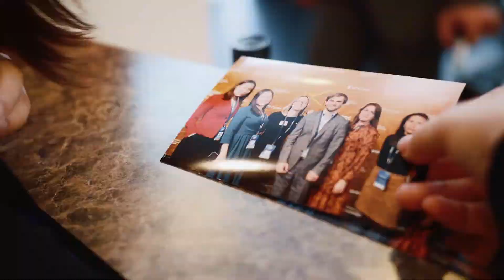MINEX Russia 2019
MINEX Russia Mining and Exploration Forum was held in Moscow on 8-10 October 2019 and celebrated its 15th anniversary. Incepted in 2005, MINEX Russia is one of the largest and most significant mining events in the country. The Forum was organised under the central theme “Foresight of the development of the Russian mining and geological industry”, reflecting the processes of transformation and new opportunities for geological exploration and mining.